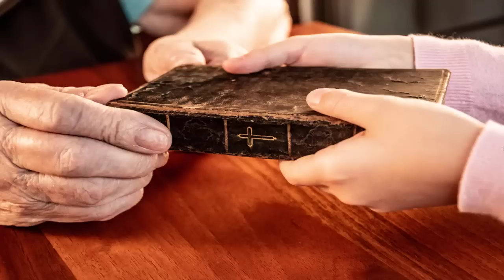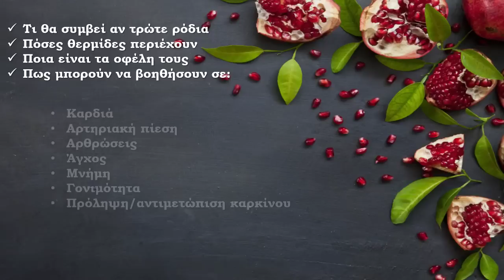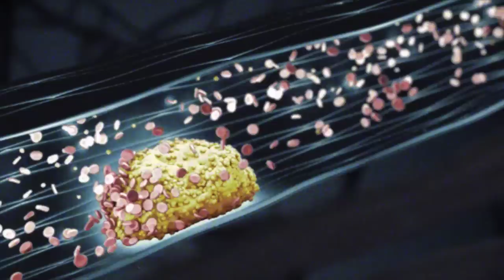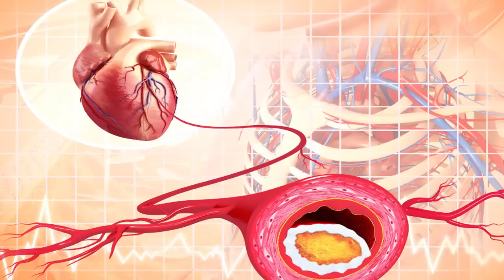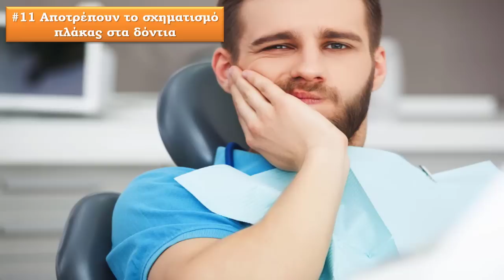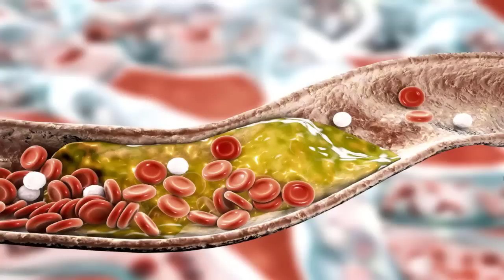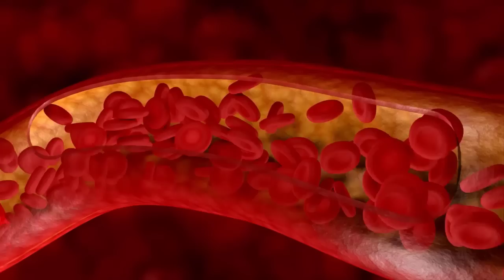Τι Θα Συμβεί Στο Σώμα Αν Τρώτε Ρόδια (Ο Θεϊκός Καρπός)!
Ανακαλύψτε τι θα συμβεί στο σώμα αν τρώτε ρόδια και προσθέστε τα στη διατροφή σας για να πάρετε όλα τα οφέλη και τα θρεπτικά τους συστατικά.

Τα ρόδια ονομάζονται "Θεϊκός καρπός" επειδή είναι ο πιο αναφερόμενος καρπός στα θεολογικά βιβλία, συμπεριλαμβάνεται στα επτά είδη δένδρων που αναφέρονται στη Βίβλο και θεωρείται ιερός καρπός σε όλες τις σημαντικές θρησκείες.

Το αγαπημένα μου ρόδια είναι σύμβολα της γονιμότητας, της ευημερίας και της καλοτυχίας και δεν είναι τυχαίο που εδώ και πολλούς αιώνες την ημέρα της Πρωτοχρονιάς, υποδεχόμαστε τον καινούριο χρόνο σπάζοντας ένα ρόδι στην πόρτα μας για καλή τύχη.

Τα ρόδια έχουν άπειρες αντιοξειδωτικές, αντι-ιικές και αντικαρκινικές ιδιότητες και ότι είναι μια εξαιρετική πηγή βιταμινών και ειδικά της Α, C και Ε, αλλά και φολικού οξέος.

Θα εκπλαγείτε σίγουρα αν μάθετε ότι τα αντιοξειδωτικά που περιέχουν τα ρόδια, είναι σχεδόν τρεις φορές υψηλότερα από το κρασί ή το πράσινο τσάι.

Ανακαλύψτε λοιπόν τι θα συμβεί στο σώμα αν τρώτε ρόδια και προσθέστε τα στην καθημερινότητα σας.

🔹Διαβάστε Τι Θα Συμβεί Στο Σώμα Σας Αν Τρώτε Ρόδια, εδώ

🔹Λίγα λόγια για μένα:
Πολλά πολλά φιλιά!!! ♥♥
Δήμητρα

🔹ΕΝΗΜΕΡΩΣΗ - ΠΡΟΕΙΔΟΠΟΙΗΣΗ:
Είναι μόνο για ενημερωτικούς και εκπαιδευτικούς σκοπούς και δεν αποσκοπούν στην παροχή ιατρικών ή φαρμακευτικών συμβουλών ή οποιασδήποτε θεραπείας. Όλοι οι θεατές αυτού του περιεχομένου πρέπει να συμβουλεύονται τους γιατρούς τους ή τους ειδικευμένους επαγγελματίες υγείας σχετικά με θέματα υγείας ή διατροφής.